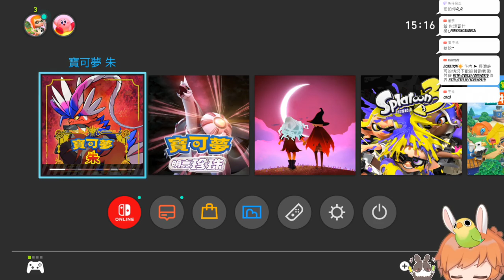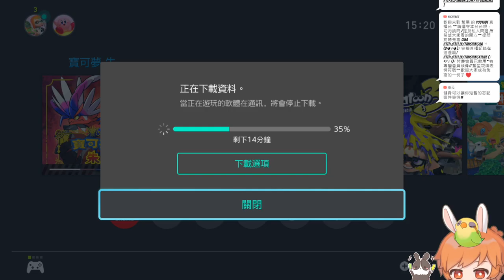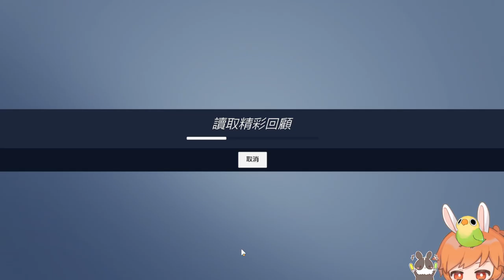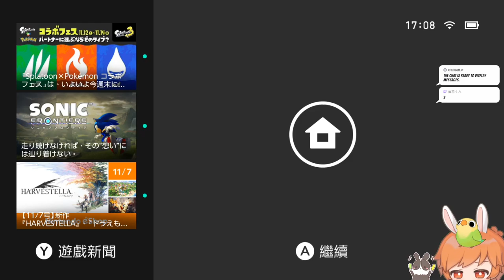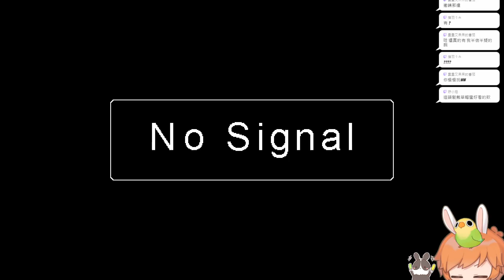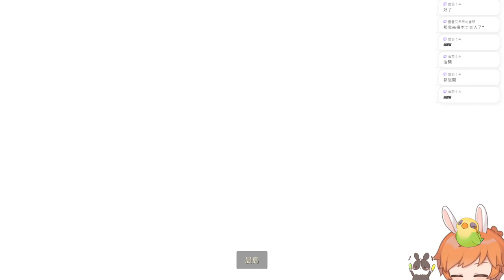【繁星】 Brotato 2022 11 11